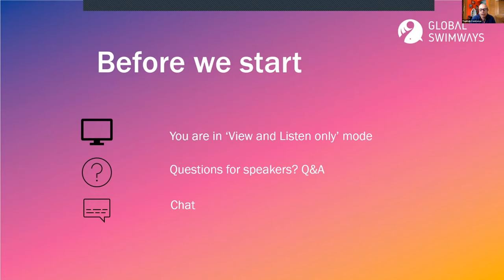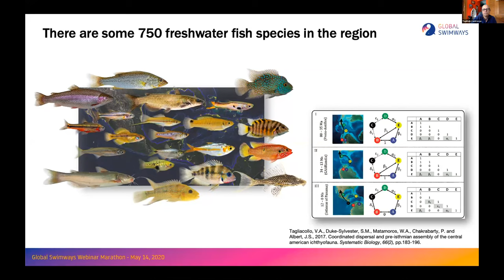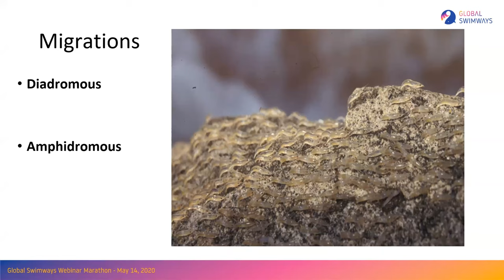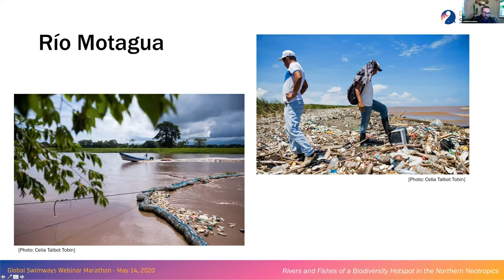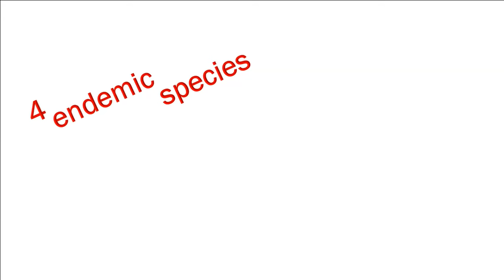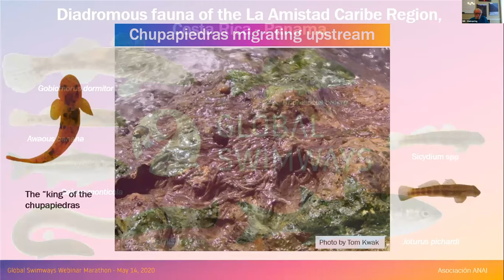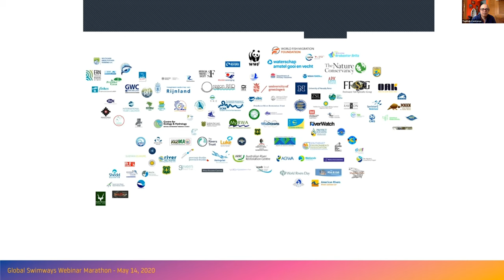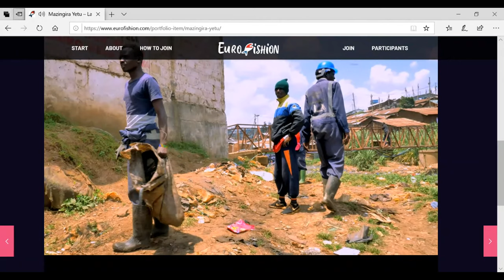Global Swimways Webinar Marathon - Central America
On May 14th, the World Fish Migration Foundation hosted the first Global Swimways Webinar Marathon to kick off celebrations for this year’s World Fish Migration Day. Nearly 2,000 people from more than 100 countries tuned in! Over the course of 22 hours, 62 presenters that ranged from scientists, members of indigenous communities, local government officials, NGO leaders, and more gave fascinating overviews of their local “swimways”-- the health of migratory fish and the rivers they call home. From New Zealand all the way round to Hawaii, this webinar covered the issues facing rivers, fish and communities around the world, detailing problems as well as solutions and successes. Although the Swimways of the world are in trouble due to issues such as man-made barriers and ecosystem destruction, it inspires hope when people who love and care about fish and rivers can connect from every corner of the globe to improve the situation.

Thank you to all who participated, and to those who missed it, please enjoy the recordings of each of the nine sessions! They are all available on our Global Swimways Webinar Marathon playlist.

*What is World Fish Migration Day?*
World Fish Migration Day is on October 24, 2020! This is a one-day global celebration to create awareness for the importance of free-flowing rivers and migratory fish. This international day of events is coordinated by the World Fish Migration Foundation. On World Fish Migration Day, organizations from around the world coordinate their own event around the common theme of connecting fish, rivers, and people. We celebrate every two years!

Why celebrate World Fish Migration Day?
As you many have learned from nearly all of the presentations, many migratory fish species are critically endangered or threatened. The main causes are man-made barriers, weirs and sluices, which disrupt the natural flow of rivers and prevent their usual migratory routes. Many fish need to migrate to reproduce, feed and complete their life cycles. Migratory fish are a crucial link in the food chain and play an important role in creating healthy and productive river systems. Furthermore, they provide an important food supply and livelihood for millions of people around the world. They are ecologically, culturally, economically and recreationally important!

Because of this, we need to ensure the survival of these species for generations to come. Many times, however, fishes do not receive the proper attention and action they deserve. For this reason, it is important we raise awareness about the plight of migratory fishes.
Creating awareness is an essential first step to make real change. The main goal of World Fish Migration Day is to improve the public's understanding of the importance of migratory fish and how we can reduce our impact on them. The next step is to enable citizens of the world to take action on these topics. Ultimately, we aim to create sustainable commitments from NGOs, governments and industry on safeguarding free-flowing rivers, swimways, and migratory fish.

If you have any questions about World Fish Migration Day and how to participate, please visit our